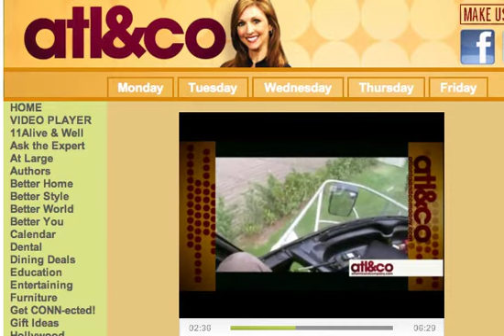Josh Gates on Atlanta & Company Talk Show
I DO NOT WORK FOR ATL&CO. Screenprinted this for people geoblocked from watching this interview. Footage forwarded to me from Mary at ATL&CO. Josh Gates of Syfy's "Destination Truth" talks about Season 4.